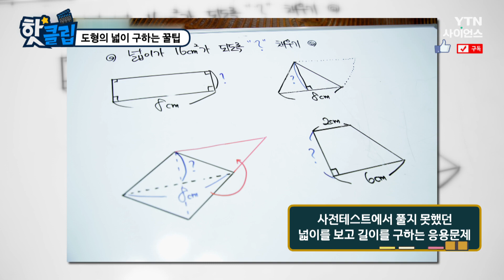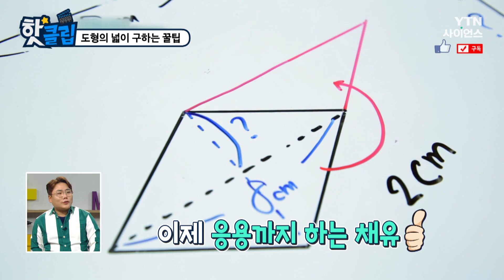[핫클립] 도형의 넓이 구하는 꿀팁 / YTN 사이언스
가위나 자 없이 펜과 종이만으로 쉽게 도형의 넓이를 구할 수 있다!
정유빈쌤이 도형 공식을 더 간편하게
이해하는 방법을 특별히 전수해준다고 한다.
그림을 그려 이해하는 과정에 익숙해지면 머릿속으로도 그림이 그려진다고!

도형 초5수학 초등수학 다각형의 둘레와 넓이